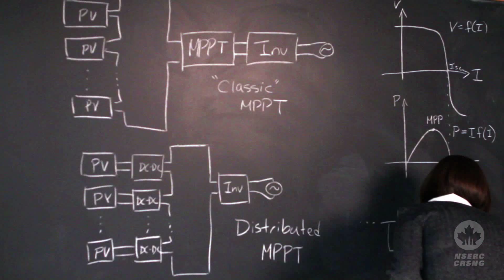NSERC Presents 2 Minutes with Audrey C. Kertesz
In the quest to generate clean, inexpensive solar energy, installations of photovoltaic (PV) systems are on the rise. University of Toronto graduate student Audrey Kertesz is exploring ways to optimize the performance of urban-based solar panel arrays by designing better control systems.